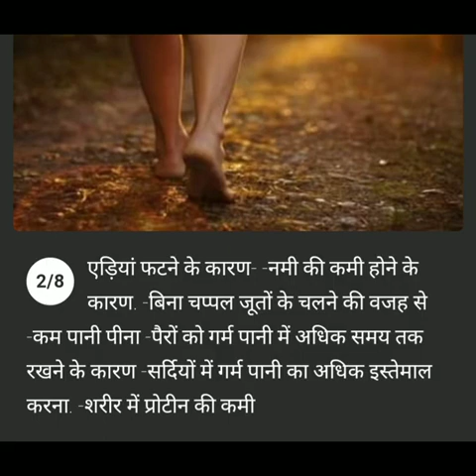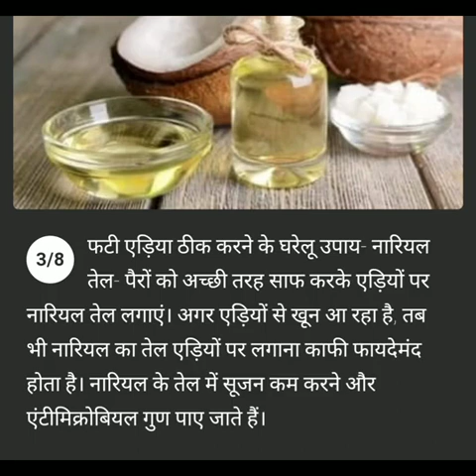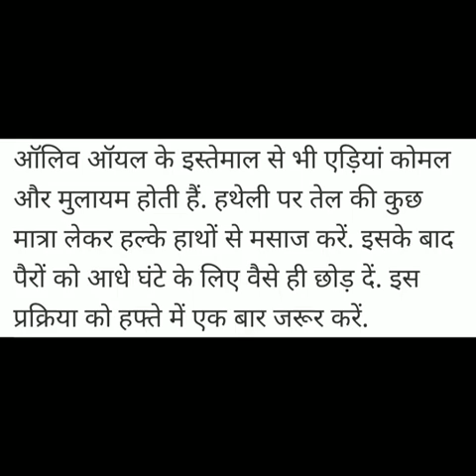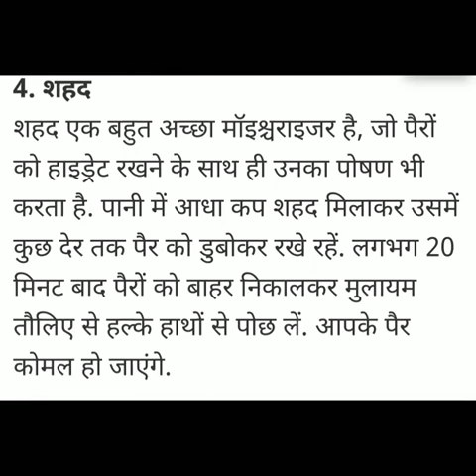फटी एड़ियों से जल्दी कैसे छुटकारा पाएं?